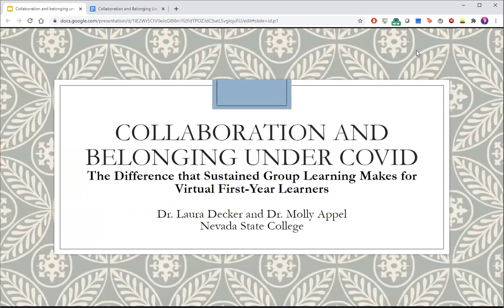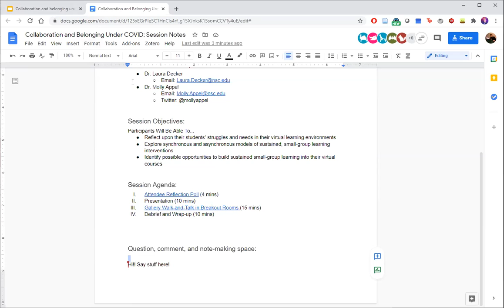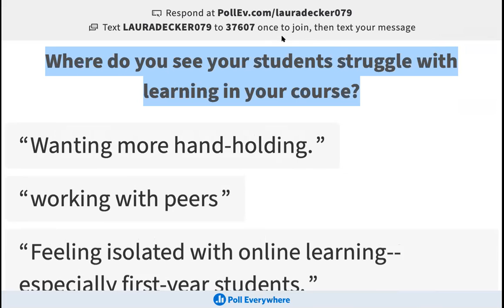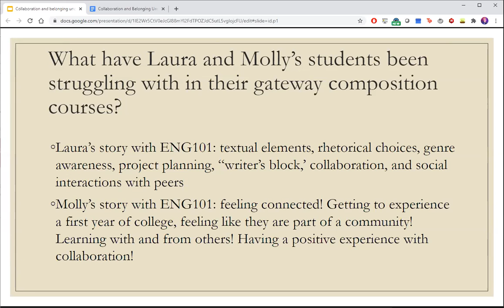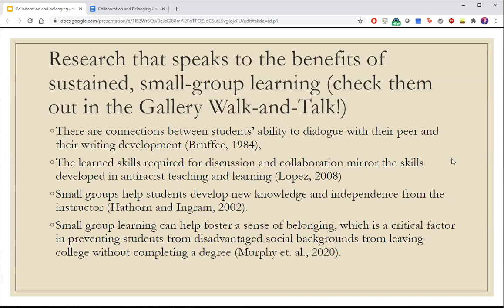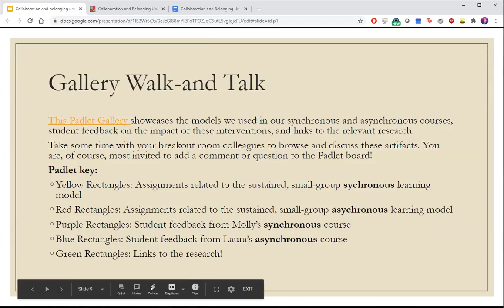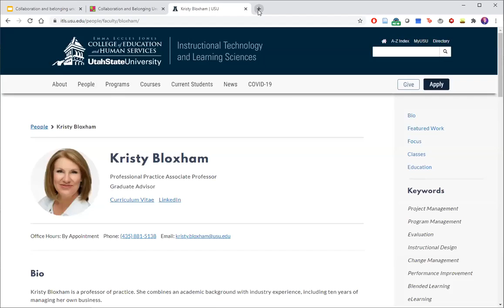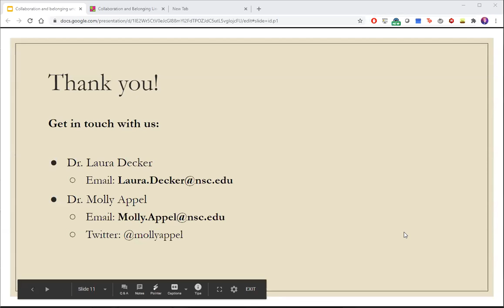T4L | Molly Appel & Laura Decker | Collaboration and Belonging Under COVID The Difference...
Collaboration and Belonging Under COVID: The Difference that Sustained Small-Group Learning Makes for Virtual First Year Learners
Molly Appel and Laura Decker

Collaborative learning helps students dialogue about their writing (Bruffee, 1984), develop skills necessary for critical discussion in anti-racist classrooms (Lopez, 2008), and develop new knowledge and independence from instructors (Hathorn and Ingram, 2002). We also know that small group learning can help foster a sense of belonging, which is a critical factor in preventing students from disadvantaged social backgrounds from leaving college without completing a degree (Murphy et. al., 2020). Our presentation and activity will illustrate the benefits of implementing sustained, synchronous and asynchronous small group learning models in first-year virtual learning environments.

Presentation type: Interactive Session (50 minutes)
Session type: Practical Teaching Strategies
Session track: Teaching through COVID